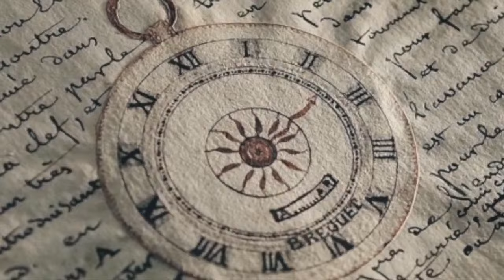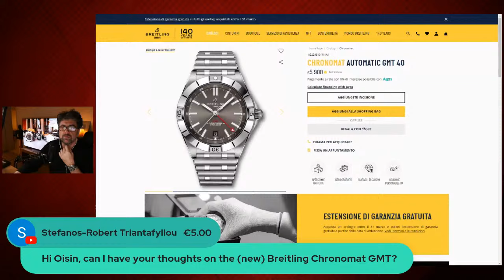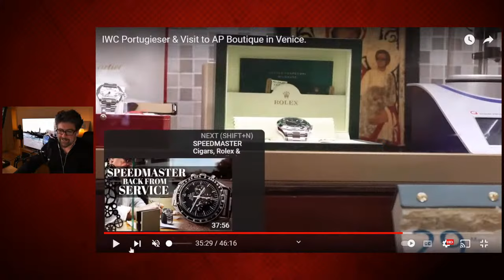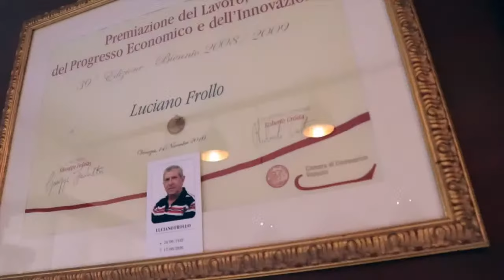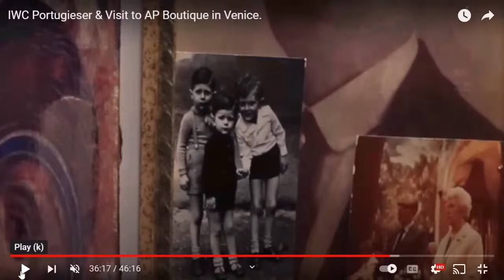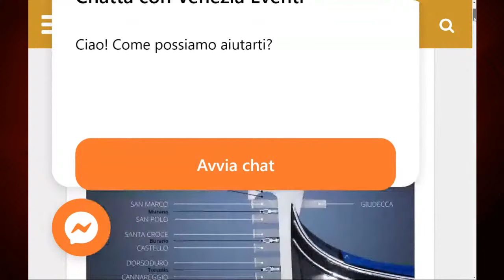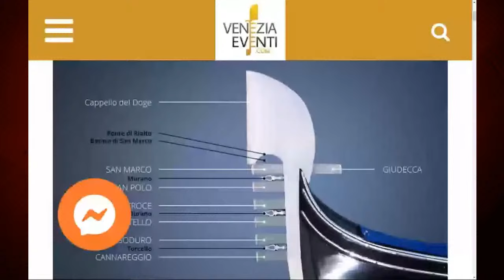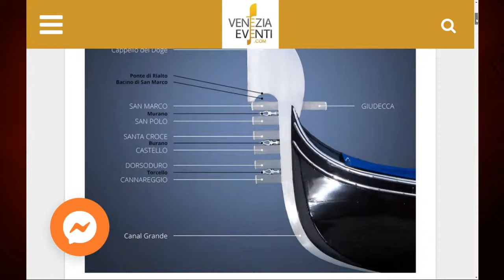Irish Immigration - Spring Cleaning the Fans List!